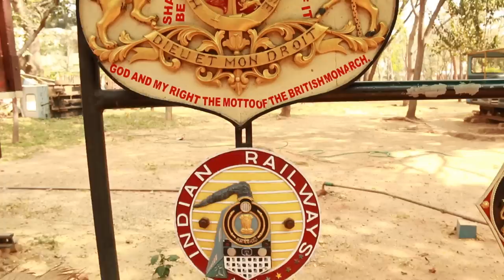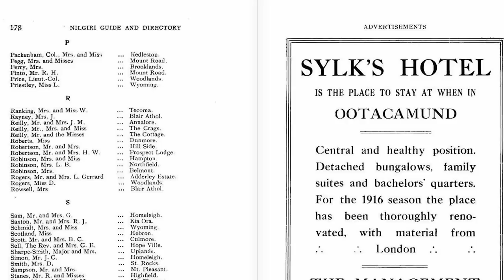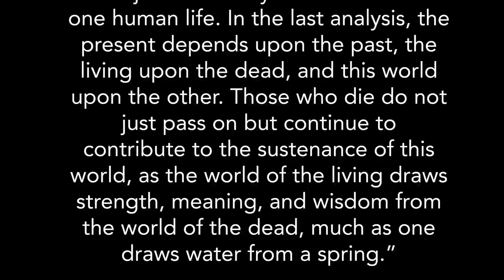A Passage to India: From Aryans to Empire 🇮🇳 🇬🇧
India is the only country left with a living Indo-European religious tradition. In this documentary I look at some ancient Hindu temples around Mysore, Chamundeshwari and others at Talakadu, all associated with the cursed Wodeyar dynasty. Then I head to the Nilgiri hills where my family used to live in the days of the British Raj. I visit the Ooty club in Udagamandalam of which my relative Cecil Ralph Townsend Congreve was once a member. I interview a member of the Toda tribe who practices a Dravidian form of buffalo worship. Finally I take a train to the tea planter's town of Coonoor where my ancestor Norman Rowsell died.

This is a sequel to "A British History of Ceylon Tea" and again I am looking both at the native culture and also the legacy of the British Empire.

All music used with permission - see credits for more info.